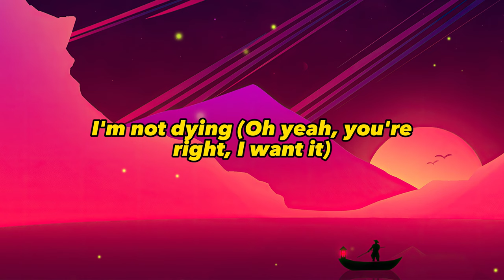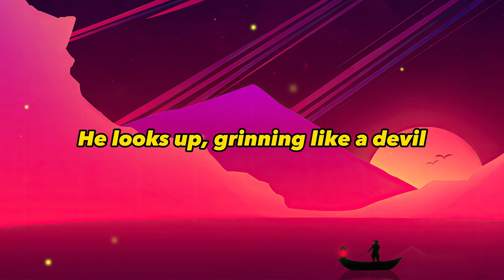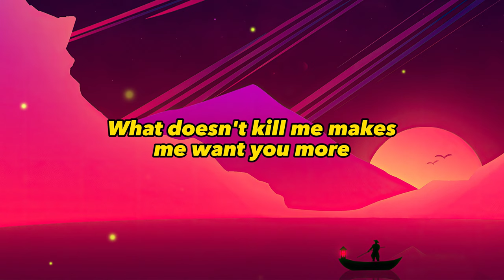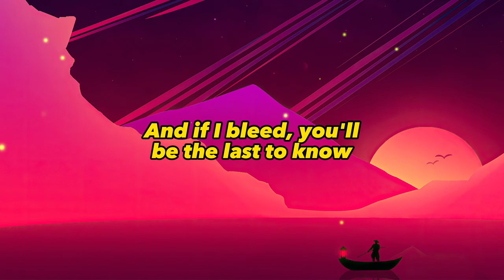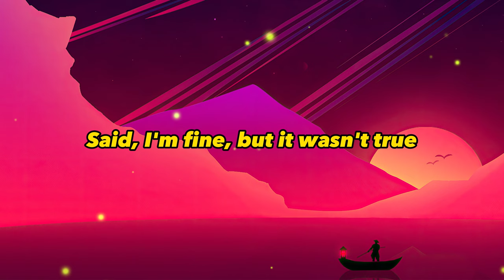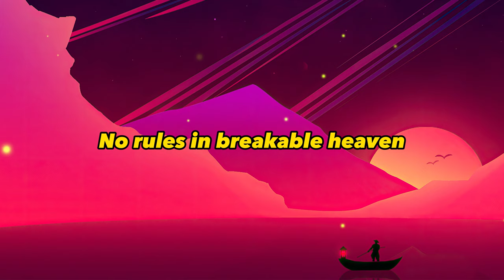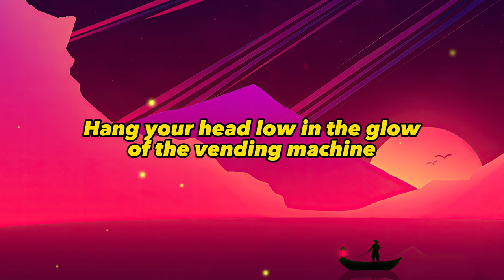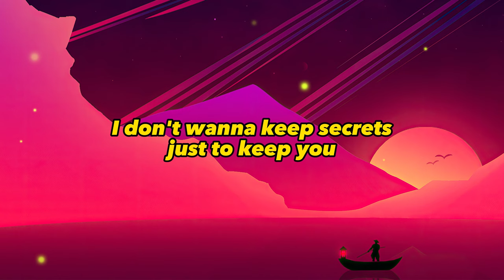Taylor Swift - Cruel Summer (Lyrics)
🎶 Track name: Taylor Swift - Cruel Summer

✍️ Song Lyrics:
[Intro]